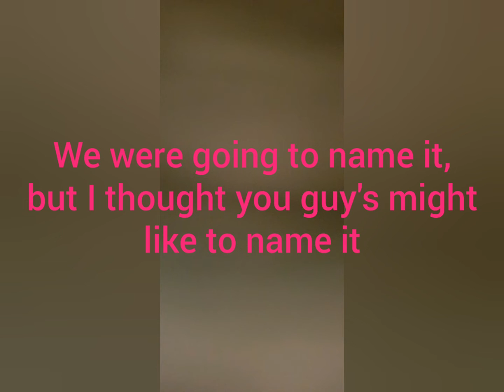I found an injured baby lorikeet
Hey everybody. I originally was going to make a different video, however something else happened! I found a baby lorikeet? What should i call him? He is at the vet now and he is all ok. He will be released when he heals. Hope you enjoy the vid!😊👍